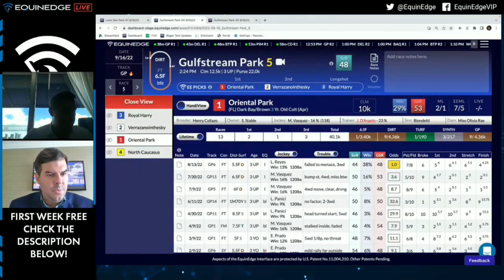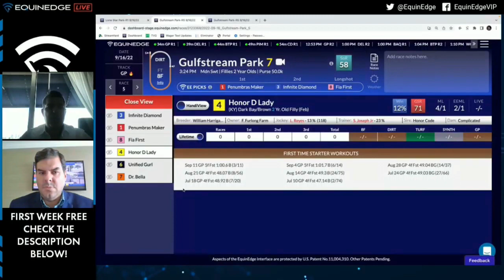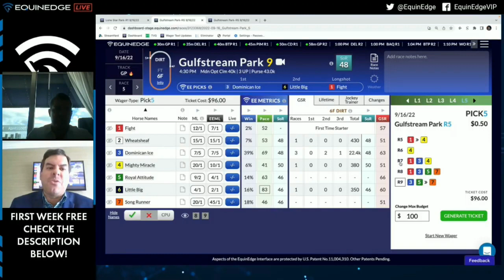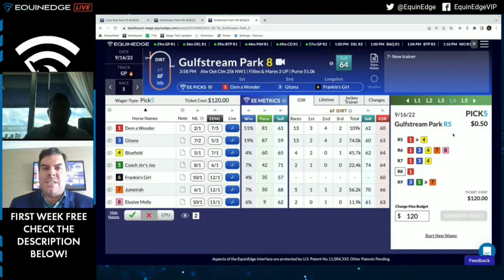EQUINEDGE Pronosticos Gulfstream Park - 16 de Septiembre 2022